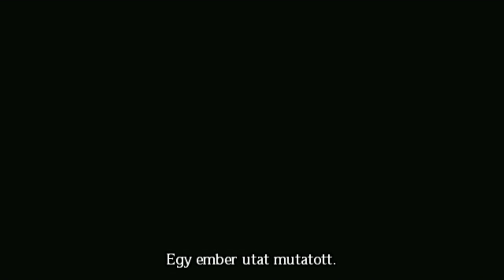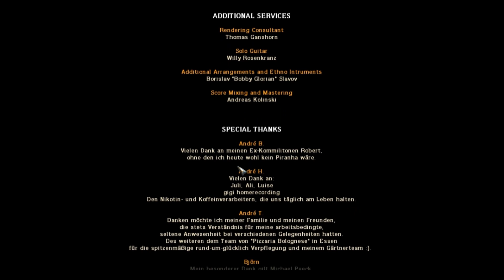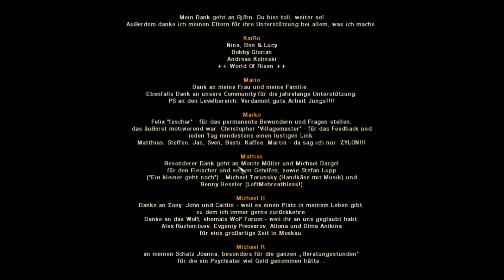Reject - Játsszunk! Risen - 45.rész - Győzzük le a Titánt! (VÉGE)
Helló mindenkinek!
Reject vagyok, és ezennel a Piranha Bytes csapat másik játéksorozatának első részével jövök, név szerint  Risen 1-gyel. Nagyon hasonló játék mint a gothic 1-2-3, de más sztorival, és más környezettel. Remélem nagy segítséget fog nyújtani a végigjátszásom. :)